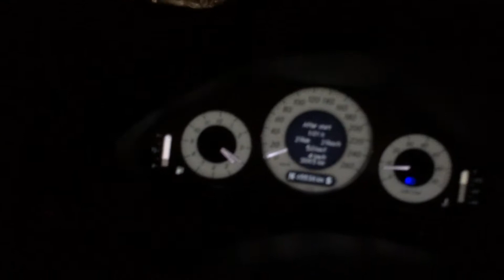Mercedes benz e320 w211 Snow drift მერსედესი e320 თოვლში გართობა, ტესტ დრაივი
დათოვლილი კოჯორში სიარული,
კოჯორი თბილისი თოვლიანი გართობა